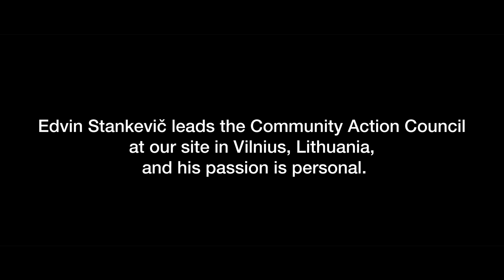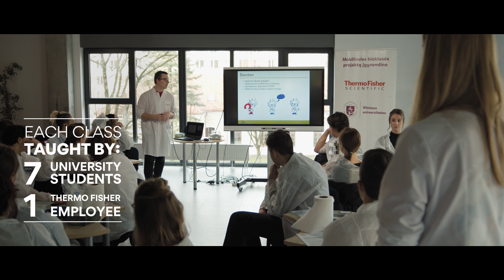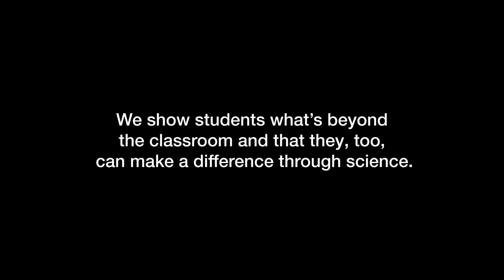Mobile BioClass Brings Science to Students in Lithuania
Thermo Fisher believes we have a responsibility to help excite the next generation about careers in science and technology. This video showcases our employee engagement with students through the Mobile BioClass program in Lithuania.